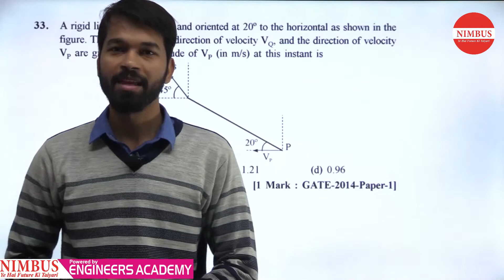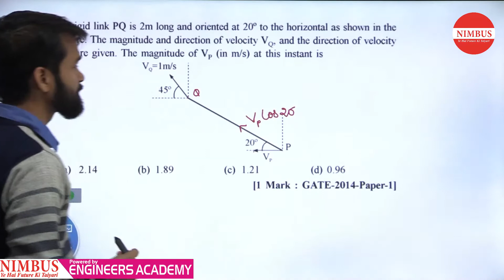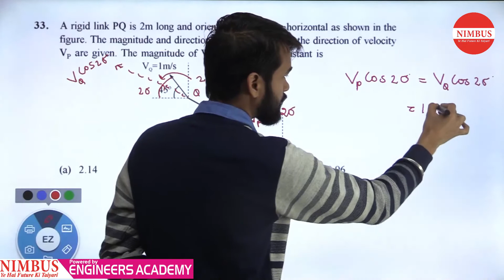Previous Year GATE Questions | Mechanical Engineering | Theory of Machines | Qns- 33 | Ch-1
In this video, Mr. Vinay Kumawat has Solved Previous year GATE Question of  Theory of Machines ( Analysis of Planar Mechanism ).